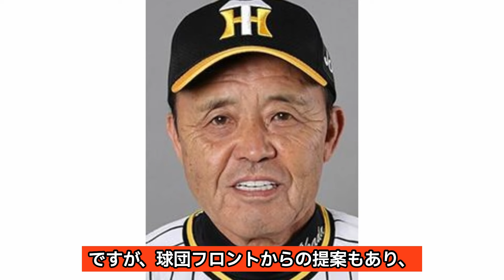岡田彰布監督がコーチ陣にブチギレでヤバい…首脳陣の連携ミスで勝ちを落としチームが空中分解の危機となった理由に絶句…コーチ陣の未熟さが露呈した真相に唖然…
今季も優勝候補と目されていた阪神タイガースですが、

ここまで苦しい戦いが続いており、

6月30日に神宮球場で行われたヤクルト戦で

4点のリードを守りきれず5－6で痛恨の逆転負けを喫したことで

ついに貯金も0となってしまいました。

この試合では首脳陣の動きや連携が酷く、

岡田彰布監督とコーチ陣が口論となる事態になっています。

今回は、この試合で露わになった阪神の内部崩壊危機を紹介していきます。